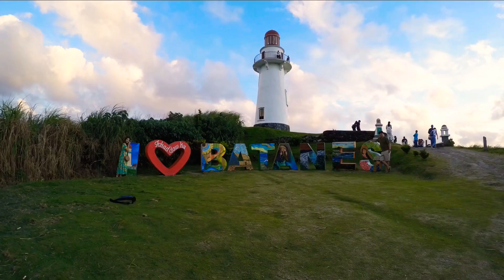Beauty Of North Batanes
DAY 1

 NORTH BATAN

📍MT.Carmel church (Tukon Chapel)
📍PAGASA Weather Station
📍Japanese Tunnel & Hideout
📍Basco Idjang Fortress
📍Valugan Boulder Beach
📍Casa Real (Provincial Capitol) & The Kilometer “0”
📍Sto.Domingo Church of Basco / Immaculate Concepcion Cathedral
📍Vayang Rolling Hills
📍Basco Lighthouse
📍Naidi Hills